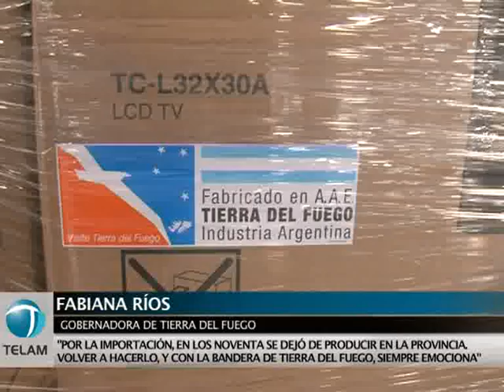Fabiana Ríos recorre planta de New San en Tierra del Fuego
La presidenta inaugura una nueva fábrica de electrónicos
La gobernadora de Tierra del Fuego, Fabiana Ríos, recorrió junto a Télam la nueva planta de la firma New San que el 14 de noviembre quedará inaugurada con la presencia de la presidenta de la Nación, Cristina Fernández de Kirchner.
La nueva fábrica, dedicada a la producción de netbooks, notebooks, televisores y monitores, se construyó en las instalaciones abandonadas de Aurora-Grundig, firma de electrónicos que cesó la producción local en los años noventa. La puesta en funcionamiento de las líneas de producción generará cerca de 1500 puestos de trabajo.